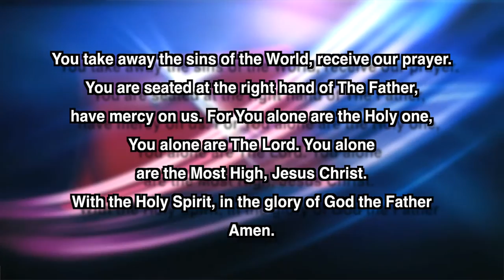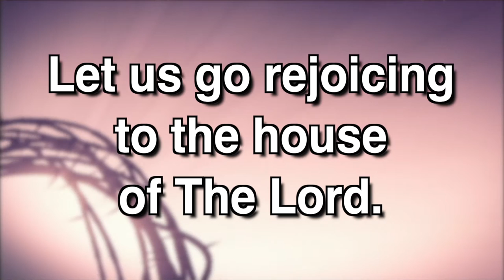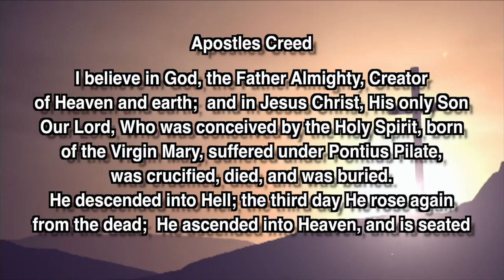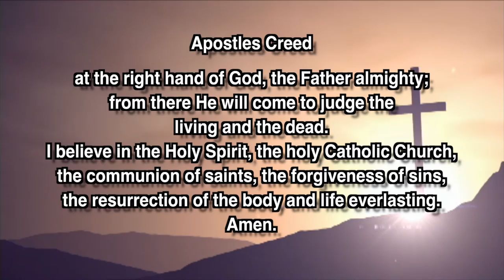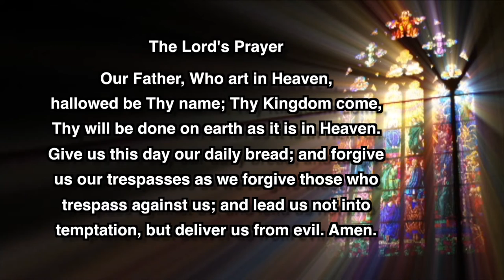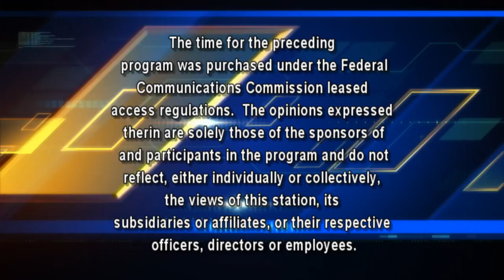Mass For Inspiration - November 20, 2016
This is a Catholic mass produced weekly in Hazleton, PA for the shut-in's or anyone seeking inspiration. This mass is for Sunday, November 20, 2016. for more of our shows.